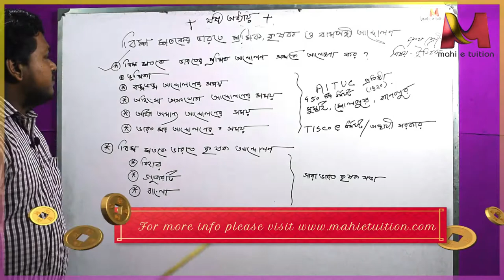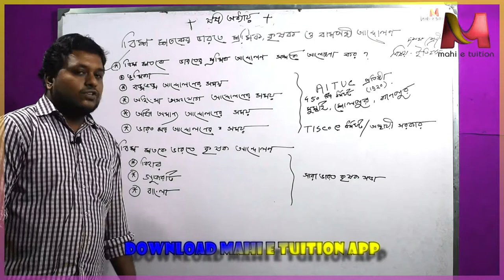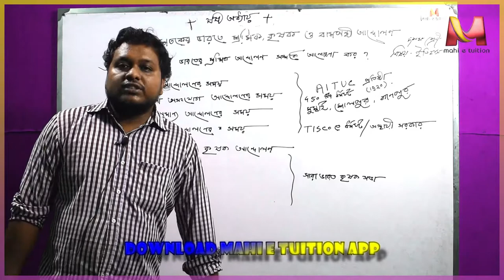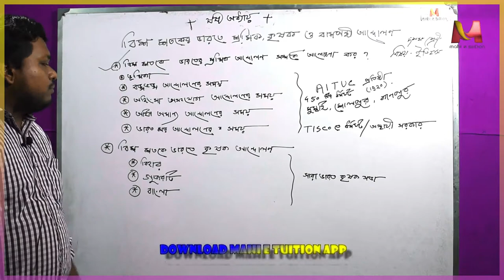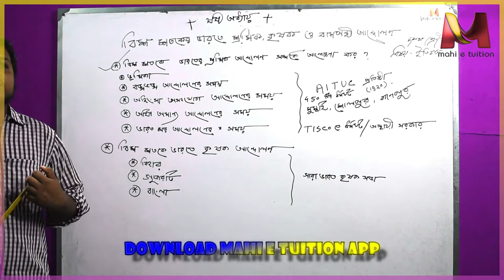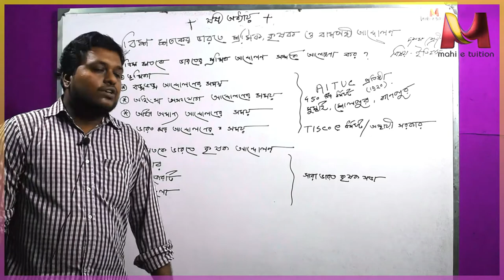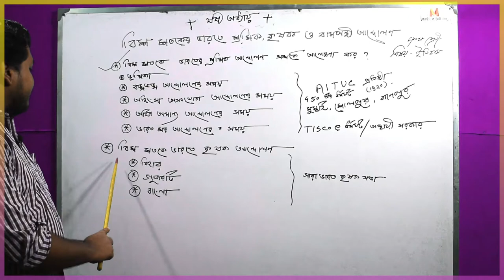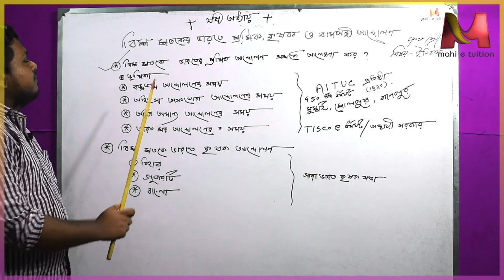Class 10 || History || 6th chap ষষ্ঠ অধ্যায় নং ৪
6th chap no 4